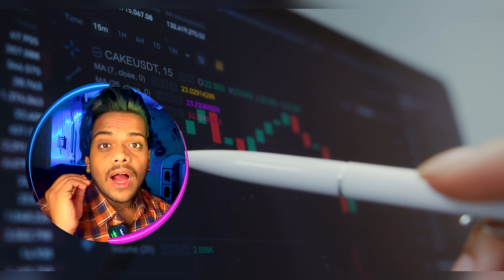Stockmarket पैसा कमाने का best तरीक़ा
Biggest stock market Crash coming in March 2024? | Bank Nifty and Nifty analysis |